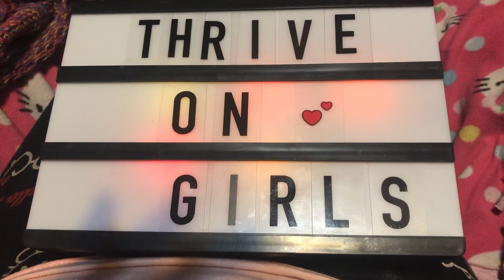Thrive On Message of the Day- Wedding Smiles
Do things that make you smile earring to earring and thrive On Girls thrive On